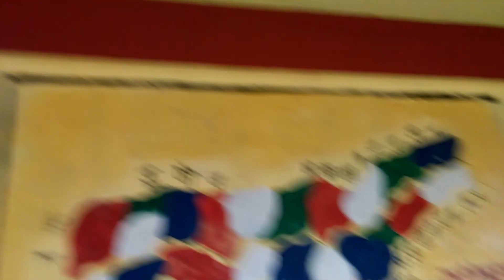Morning Assembly on Gunotsav 2017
Gunotsav was carried out in Assam for the first time in April 2017.
In this video morning assembly is being performed in presence of the External Evaluator in 529 No. Vernerpur C Class LP School